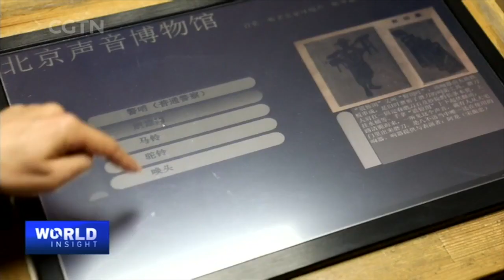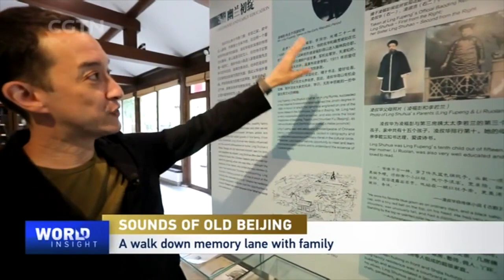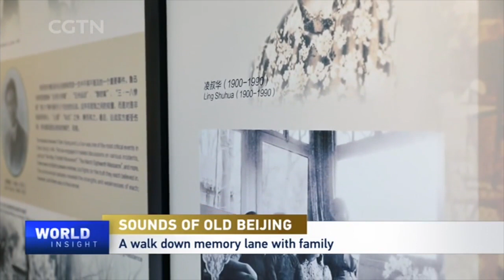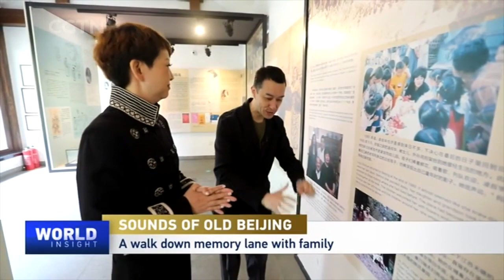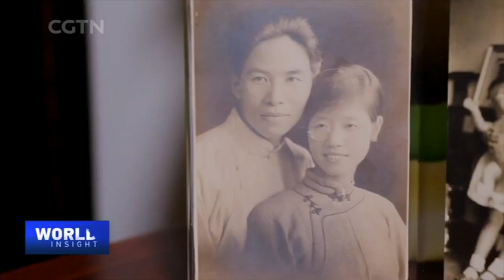Sounds of Old Beijing: An Artist's Collection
Colin Siyuan Chinnery is a British artist and curator. Though born in Britain, he has deep connections with China. He spent his college years studying Chinese culture and returned to Beijing, where his mother was born and raised, embarking on a sound project in 2013. Street hawkers calling out their wares, chirping cicadas and pigeon whistles, the lost sounds of traditional Beijing life can still be heard in Colin's museum. Before a conversation with Tian Wei, they listened to neighborhood noises that have completely disappeared in the city.